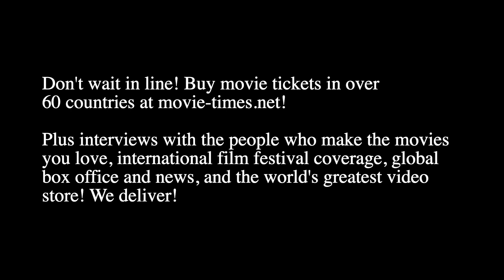Anthony Ramos - TRANSFORMERS: RISE OF THE BEASTS